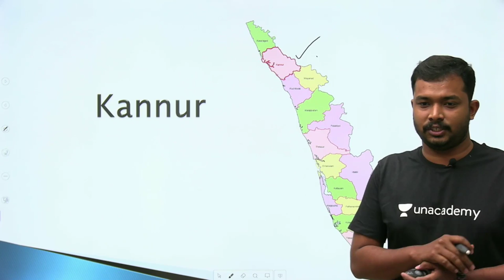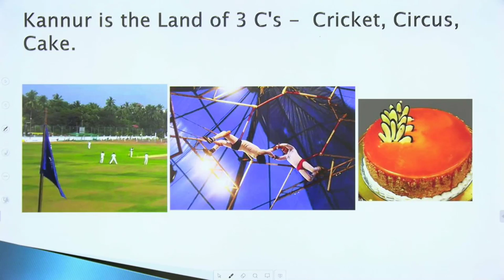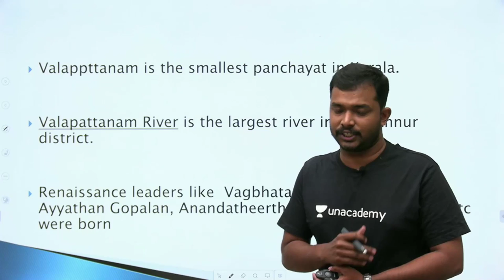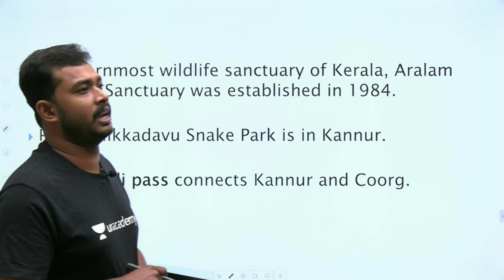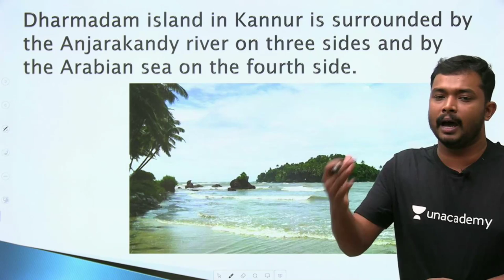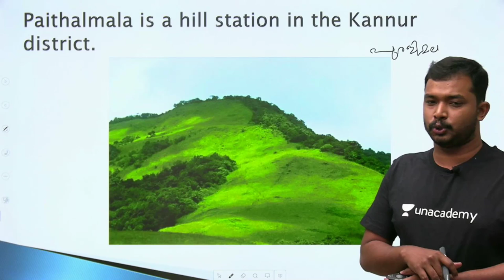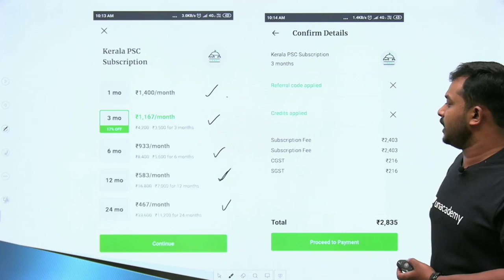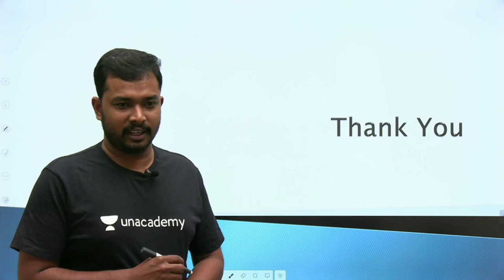കേരളം ജില്ലകളിലൂടെ | കണ്ണൂർ | Kerala PSC | Asif Thuluvath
കേരളത്തിലെ ജില്ലകളെക്കുറിച്ചുള്ള മുഴുവൻ വിശദീകരണത്തോടെ മുൻ വർഷ ചോദ്യങ്ങൾ, ഇതാ നിങ്ങൾക്കു ലളിതമായി പഠിക്കുവാൻ.

Unacademy Subscription Benefits:
1. Learn from your favorite teacher
2. Dedicated DOUBT sessions
3. One Subscription, Unlimited Access
4. Real-time interaction with Teachers
5. You can ask doubts in the live class
6. Download the videos & watch offline